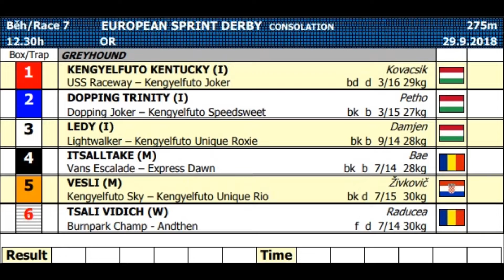EUROPEAN SPRINT DERBY CONSOLATION 29/09/18